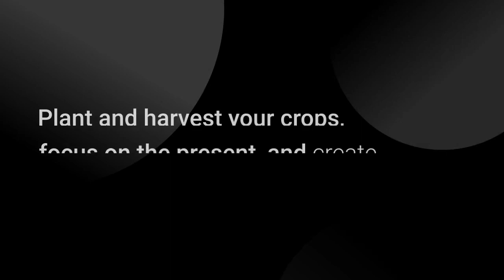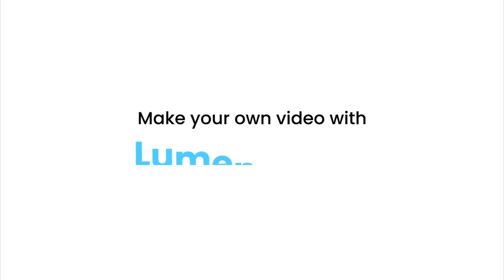Generate, Create, and Experience Light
Unlocking the Power of Light: Illuminate Your Life & Inspire Others. A message from Lee's guides, the Z's, excerpted from a recent broadcast for Lee's members' community, The Portal.